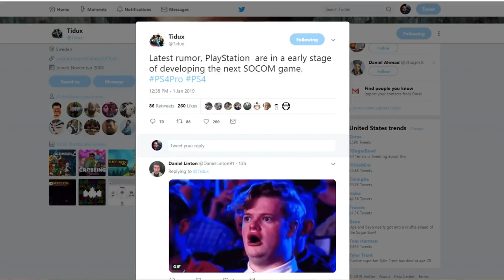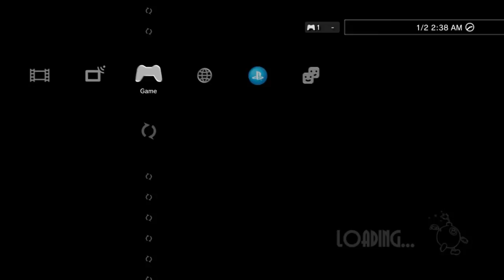NEW SOCOM PS4 GAME 2019 "Gaming News"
Gaming News NEW SOCOM PS4 GAME 2019 Rumor has it that Socom remastered might not happen but a new Socom game for the PS4 pro could be in the works. Would you want gameplay trailer Socom ps4 at E3 2019? What about an announcement at PlayStation Experience 2019?

PSN: MonkeyFlop Nintendo Switch Friend Code Sw-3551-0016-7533

Family Friendly